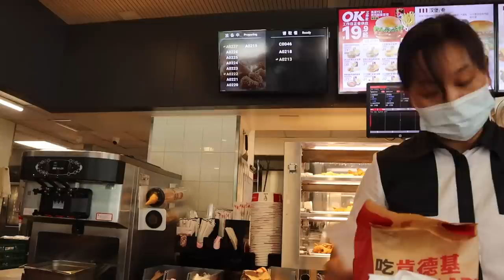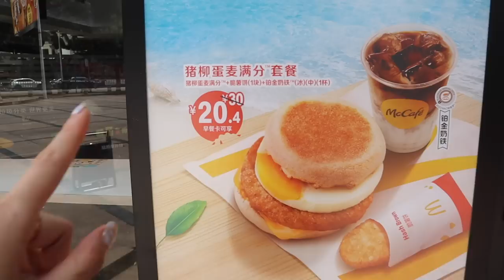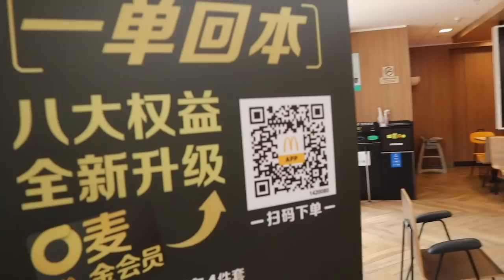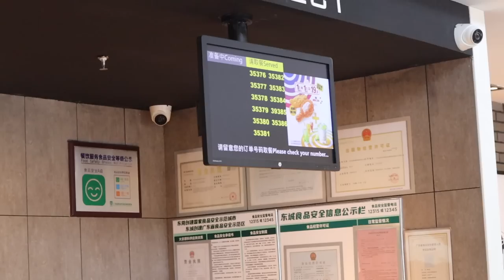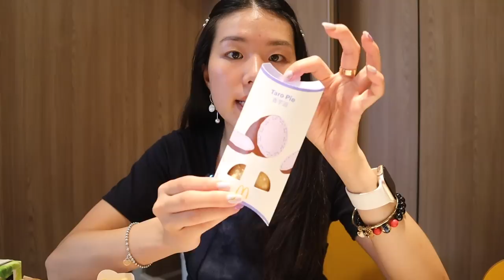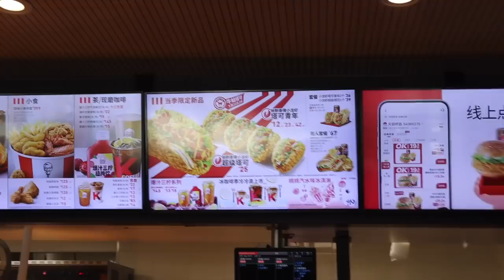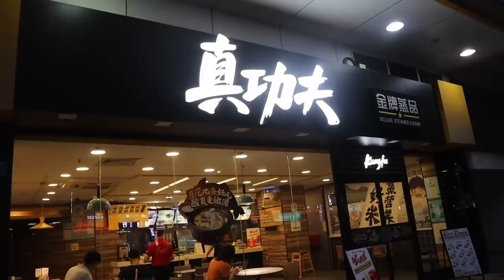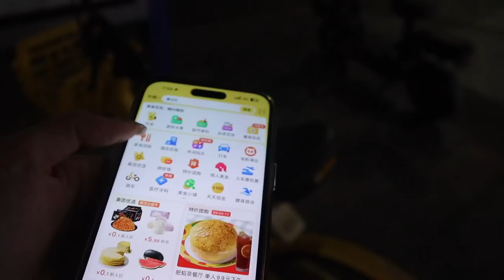eating ONLY Chinese FAST FOOD for 24 hrs| Comiendo sólo comida rápida China por 24 hrs |CocoChickyy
Hice este reto por primera vez: Comiendo por 24 horas comida rápida China 🇨🇳
Qué te pareció interesante de este video?
Qué platillo comprarías para probar?

Only eating for 24 hours fast food from China 🇨🇳  (McDonald's, KFC and Kung Fu)